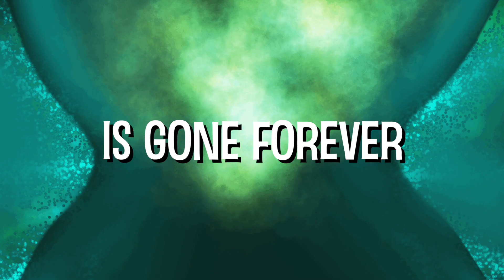CENTURY QUEST | Official Teaser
Official Teaser Trailer for upcoming sci-fi action animated series “Century Quest”. Starring Rachel Glait, Jacob Morilak, and Wowsuchgaming.

THE CREW
Created by Michael Kim and James Kim
Executive Producer: Adam Rudin
Associate Producer: Rohan Kumar
Animation Dep.: Jimmy Burns and Markus Toh
Script Editor: Chase Shanafelt
Marketing Producer: Mahmoud Tantawi
Original Composer: Andres Fierro
Video Editing: Jenna Soong